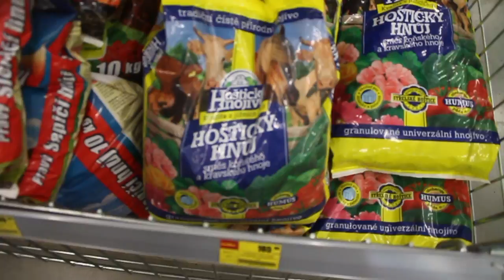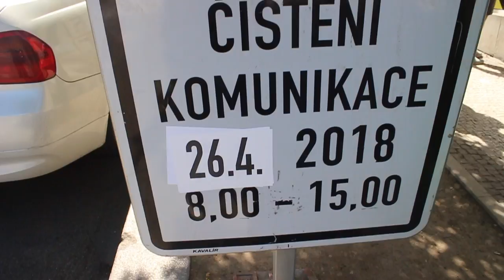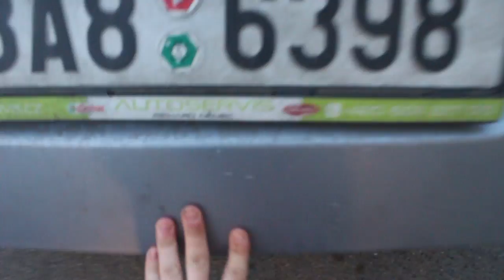MEGA-VLOG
Víkendový vlog a.k.a. znovu CHAOS. My all time greatest.

NA INSTAGRAMU SI STEJNĚ KAŽDEJ DEN, TAK SI MĚ PŘIDEJ, DEJ MI JEDEN DEN A KDYŽ TĚ TO NEBUDE BAVIT, TAK UNFOLLOW.
AKTIVNÍ UŽIVATELE SLEDUJU S RADOSTÍ ZPÁTKY.

NA FB JE SEZNAM NEJNOVĚJŠÍCH VIDEÍ
DEJ TOMU LIKE A VÍŠ O VŠEM, CO SE DĚJE A DÍT BUDE

TWITTER MÁM DVA. UPŘÍMNĚJ A VEŘEJNEJ.
SCHVÁLNĚ JESTLI UHODNEŠ, KTEREJ JE KTEREJ.

OBROVSKÝ DÍKY PATŘÍ I NAŠÍ ….
“PAVLE? CO JSME, VOLE?”
…  ASI CREW

MOJE “VYBAVENÍ”

HLAVNÍ KAMERA JE CANON 70D S MIKROFONEM RODE videomic GO, TRIPOD JOBY
DÁL POUŽÍVÁM VÝJIMEČNĚ iPHONE 6, GoPro 4, občas starý Olympus

HUDBA NENÍ MOJE. POUŽÍVÁM JÍ PO OVĚŘENÍ ŽE JE “NO COPYRIGHT”. KDYBY NĚKDO NESOUHLASIL S UŽITÍM SKLADEB, DEJTE VĚDĚT.

If any owner has an issue with any lol.